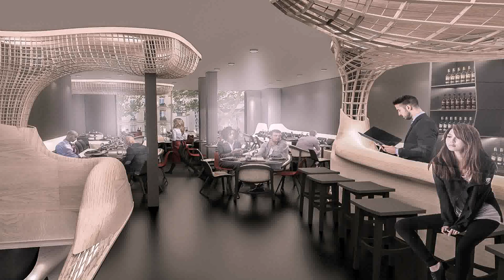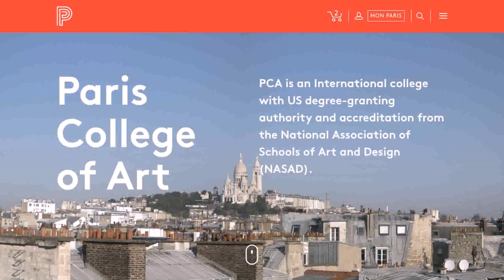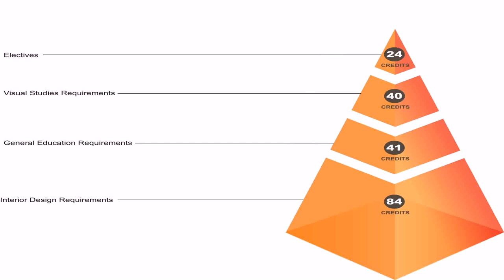Interior Design Study Abroad Paris